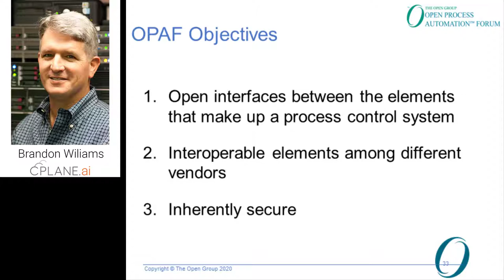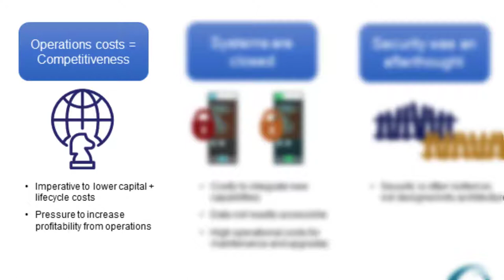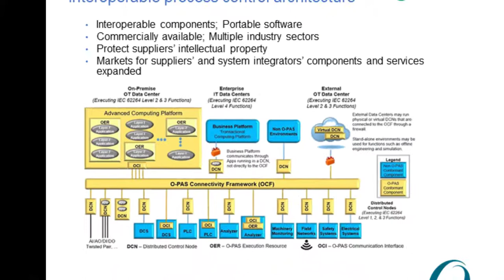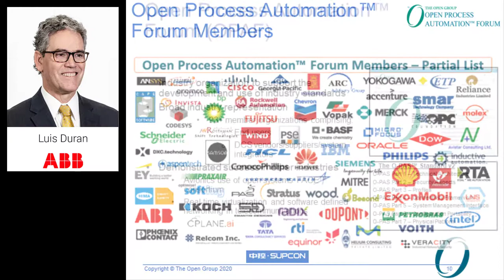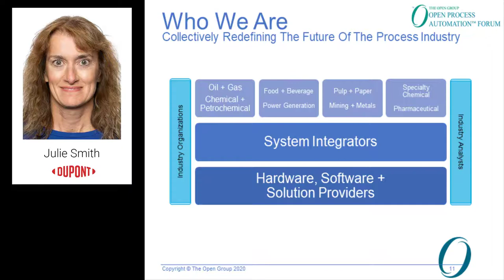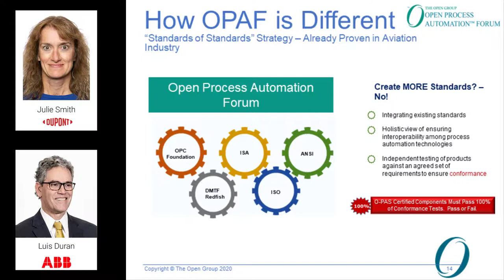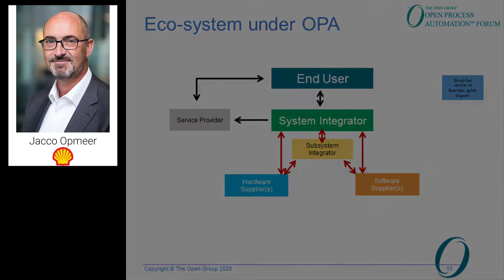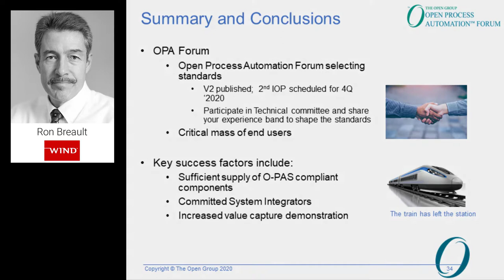Guided Tour of Open Process Automation™ Standard by Industry Experts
The session features industry leaders from the Open Process Automation™ Forum (OPAF) describing the vision, goals, structure, activities, and progress made by the forum since its inception in 2017.

The Open Process Automation Forum is specifying and selecting standards for an open, interoperable, and secure process automation architecture. The collection of standards is defined as the Open Process Automation Standards (O-PAS). O-PAS specifications enable the development of systems composed of cohesive, loosely-coupled, severable functional elements acquired from independent suppliers and easily integrated via a structured modular architecture, which will be characterized by open standard interfaces between functional elements. OPAF comprises end users, supplier companies providing hardware and software, and system integrators as well as academic institutions working together to create a set of standards for driving open, standards-based interface to automation and process control system architecture.

The benefits to suppliers, end-users, and system integrators from the utilization of an open, interoperable, secure, standards-based architecture for process control will be described. We will show how the structure of the Open Process Automation Forum differs from other standards creation bodies and is complementary to similar industry activities such as NOA. The goal of the forum is to create a thriving ecosystem for the component suppliers, integrators, and end-users that drives greater innovation and facilitates new technology adoption. The forum is aiming to create a standard of standards. The forum has three main working groups – Business, Conformance, and Technology. The role of the business working group is to ensure that the technical standards and conformance policies address business needs. The technology working group is charged with developing the standards to focus on the interoperability, security, and portability aspects. The conversation will also provide a technical overview of the published standards and planned work.

Q& A Panelists:
    Kirk Smith, Intel
    Luis Duran, ABB
    Julie Smith, Dupont
    Jacco Opmeer, Shell
    Ron Breault, Wind River
    Don Bartusiak, ExxonMobil

Moderator: Brandon Williams, CPLANE.ai

The Open Group is a global consortium that enables the achievement of business objectives through technology standards. Our diverse membership of more than 700 organizations includes customers, systems and solutions suppliers, tool vendors, integrators, academics, and consultants across multiple industries.